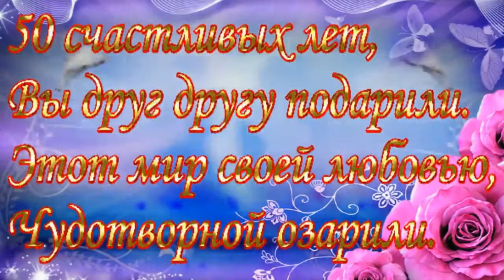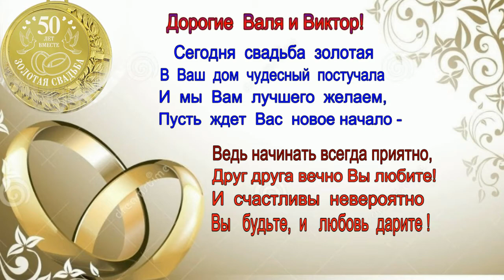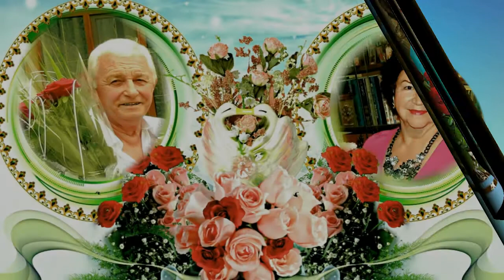С Золотой свадьбой Поздравляют Астаховы Сергей и Татьяна/привет из Тирасполя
Костырко Виктор Иванович и Валентина Александровна отмечают 50 лет супружеской жизни 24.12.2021

Congratulations on the Golden Wedding Congratulate Astakhov Sergey and Tatiana / greetings from Tiraspol
Kostyrko Viktor Ivanovich and Valentina Alexandrovna celebrate 50 years of married life 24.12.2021